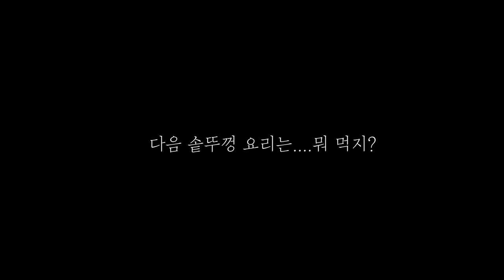[조선그리들 면요리] 리얼 까르보나라 / Real Spaghetti Carbonara / 안성주물 / 솥뚜껑요리 / 키카푸스튜디오 / 육각테이블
새해를 맞이하여
한국 솥뚜껑에 외국 음식을 한번 만들어봤어요~

솥뚜껑은 만능인 듯^^

camera : canon eos m6 mark2

BGM
Track - Yannic :: 새벽소설(NightTale)